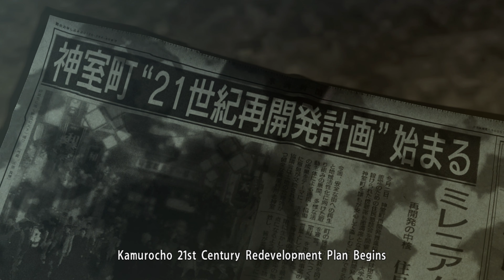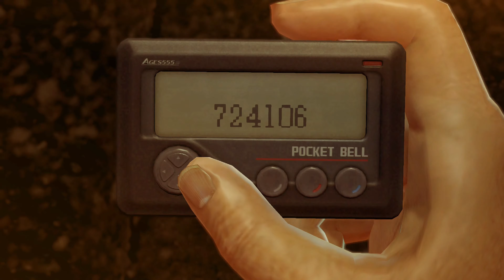Yakuza 0 Walkthrough Gameplay Part 1 (4K 60fps) Xbox One X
Yoo Guys Soo Welcome To gamezwind World With Another Gameplay Video Of Yakuza 0 Walkthrough Gameplay Part 1
Yakuza 0 Is Action Adventure Game set in an open world environment & played from a third person prespective.